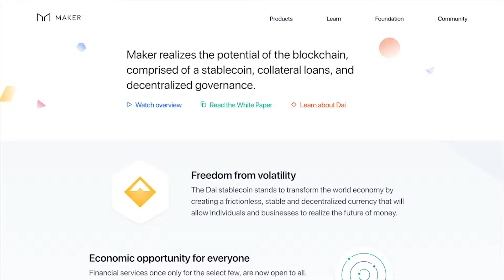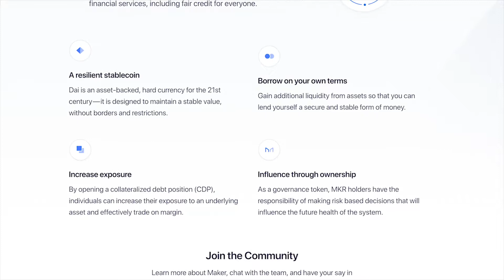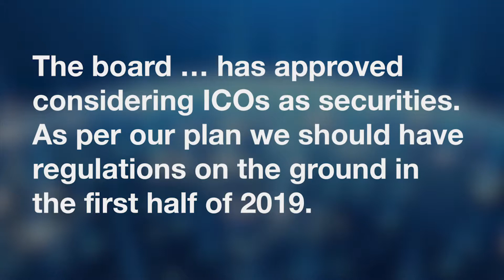Maker Becomes Top Ethereum Token, Civic & Forbes, UAE Plans For ICOs | Blockstreet's Ledger Mix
On this episode of Blockstreet's Ledger Mix, we talk about Maker surpassing OmiseGo for top Ethereum token by market cap, Civic's new partnership with publishing giant Forbes, and the UAE's plans for allowing ICOs by classifying them as securities.

Blockstreet's Ledger Mix is a daily video series that covers the top three stories in the world of blockchain and cryptocurrency. With the beginner in mind, we aim to provide the news, background to provide context, and what implications it might have for the future.

Follow Blockstreet!